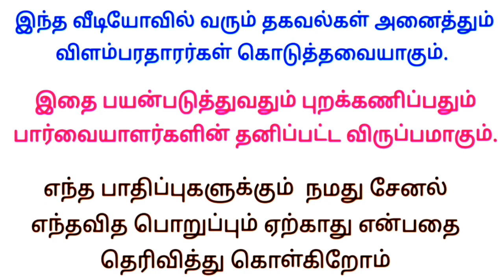பெண்களுக்கு வீட்டிலே வேலை 😉 Women jobs today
✅ மேலும் புதிய வேலைவாய்ப்பு தகவல்களை தினமும் பார்க்க 👇
கிளிக் பண்ணுங்க...👇

👉 Tamilnadu Jobs

👉 Tamil Jobs